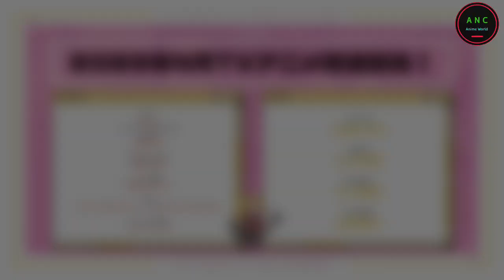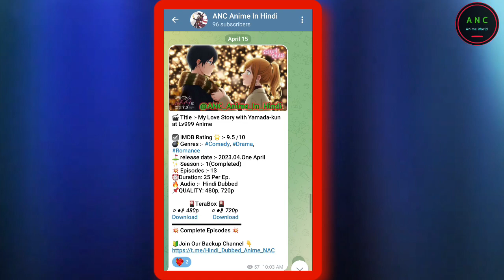How to watch My Love Story with Yamada-kun at Lv999 in Hindi । Hindi dubbed all Episodes । Trailer..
my love story with yamada-kun at
lv999 ,
my love story with
yamada-kun at lv999 trailer ,
yamada-kun at lv999 op ,
yamada-kun at lv999 episode 1 ,
yamada-kun at lv999 reaction ,
yamada-kun at lv999 ep 1 ,
 yamada-kun at lv999
episode 1 reaction ,
yamada-kun at Iv999 opening ,
yamada-kun at lv999 ep reaction ,
yamada-kun at Iv999 anime ,
yamada-kun at lv999
episode 1 english subbed,
lv999 episode 1 hindi subbed ,